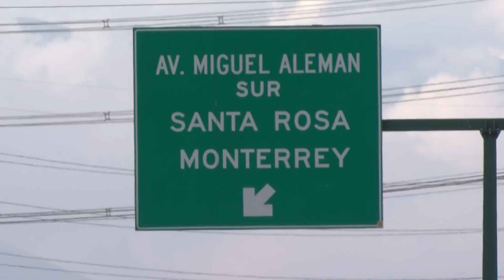Las Noticias - Se colapsa Miguel Alemán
Las cámaras de las Noticias realizo un simple ejercicio de conteo vehicular y este nos arroja que a partir de las 6 de la mañana, circulan alrededor de 78 autos por minuto, lo que significa 4 mil 680 en promedio cada hora; media hora después lo hacían 99, es decir, 5 mil 940 cada hora, y a las 7 de la mañana apenas avanzaban 72, que se traduce en 4 mil 320 cada hora.